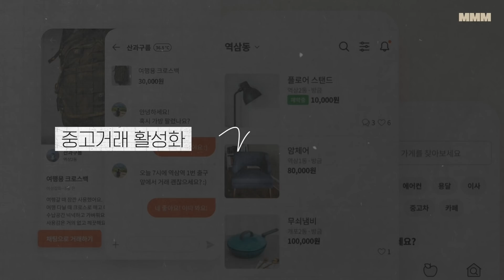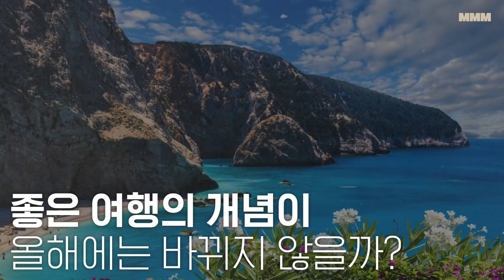🐯인플레이션? 중고거래? [2022년 트렌드 전망]ㅣMMM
올해는 어떤 재미있는 한해가 될까요?
지극히 주관적인 관점으로 조심스럽게 예상해봤습니다!

00:41 인플레이션
04:30 소비와 투자의 경계가 없어진다
06:42 유럽 프리미엄 식품의 국산화
07:52 OTT와 극장문화
10:03 소유 대신 경험하는 주거
12:25 전국적 유행의 시대는 끝났다?
16:07 우주&DC코믹스

insta. @totalintelli